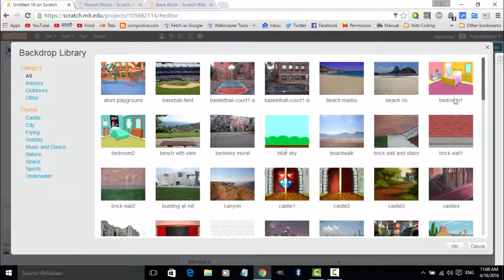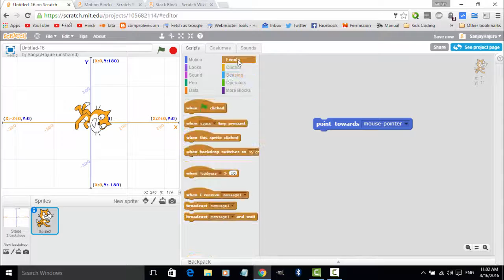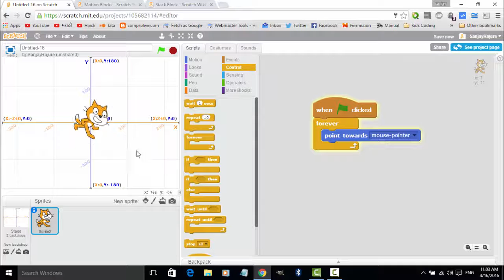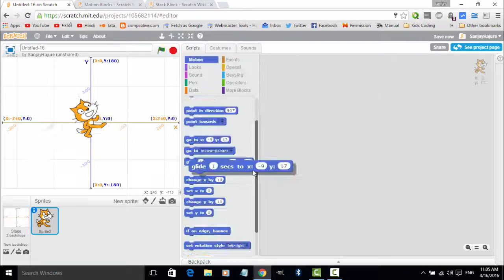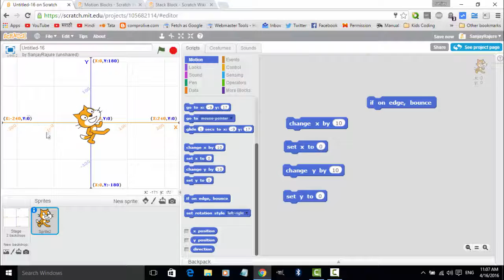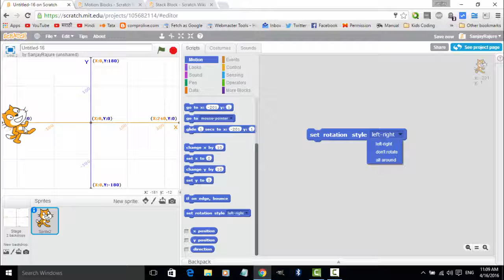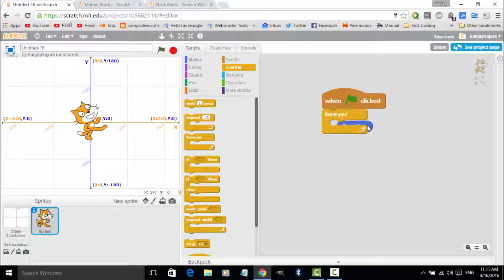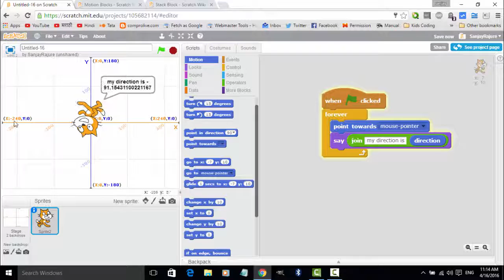Scratch Programming Tutorials in Marathi Part 4- Motion blocks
Programming in Scratch - Motion blocks in Scratch2 explained in Marathi language.